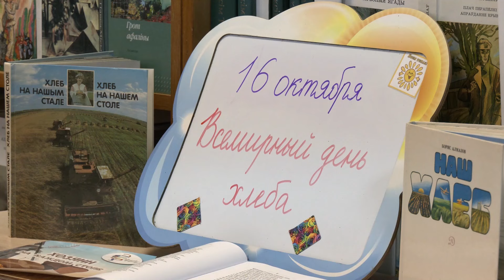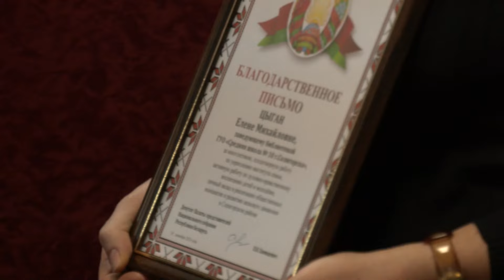Диалоговая площадка «Семья – как основа воспитания и источник образования» прошла в СШ №10